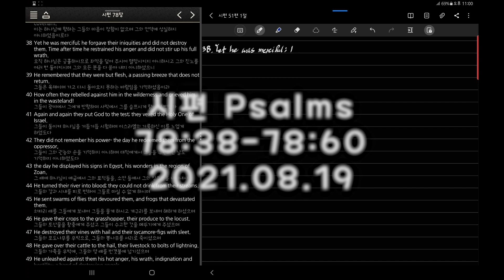성경필사 Hand Writing Bible Time Lapse 20210819